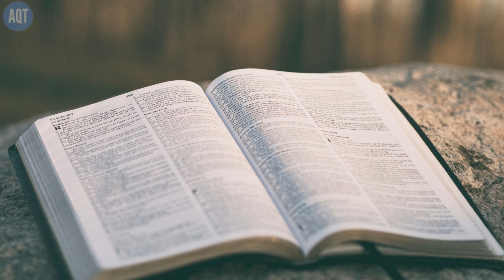✅ Xuxa vira alvo de bolsonaristas após falar em 'reescrever a Bíblia'.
A apresentadora Xuxa Meneghel virou alvo de diversas críticas por parte de parlamentares bolsonaristas, ao fazer uma sugestão, que a Bíblia deveria se reescrita. No vídeo, o pastor diz que sua posição está pautada em passagens bíblicas.

Ao ver o vídeo, Xuxa repudiou a fala do líder religioso, e disse que o nome disso era hipocrisia, ninguém tem o direito de julgar ninguém. A artista mencionou que se a Bíblia for seguida dessa forma, vamos apedrejar, matar muita gente, e que estava na hora de "reescrever a Bíblia".  Xuxa falou que Deus representa amor.

Após a sugestão da apresentadora, um alvoroço foi criado na ala bolsonarista.

"Isso é o que sai quando roda o disco ao contrário", escreveu o deputado, em referência a uma teoria da conspiração datada dos anos 80, quando Xuxa lançou músicas em coletâneas. Neste contexto, surgiu uma lenda urbana de que, ao colocar o vinil para tocar de forma inversa, seria possível ouvir mensagens demoníacas. Outro deputado bolsonarista sugeriu que chegou "o momento de internar" a apresentadora.

Reportagem: Luísa Marzullo e AQT

Imagens: Internet

✅ Neste canal vamos falar de notícias relevantes em todas as áreas para manter informado nosso público, sobre os mais diversos assuntos.